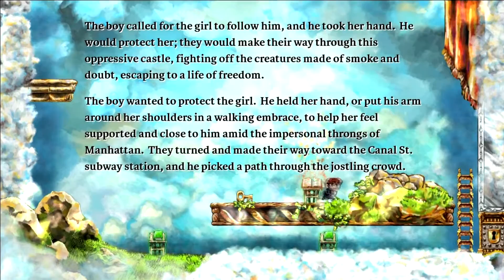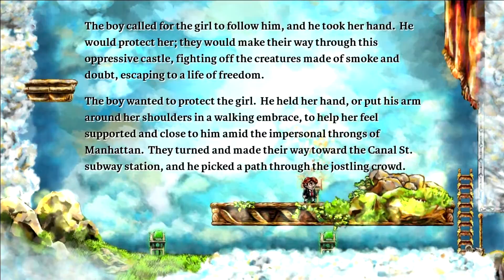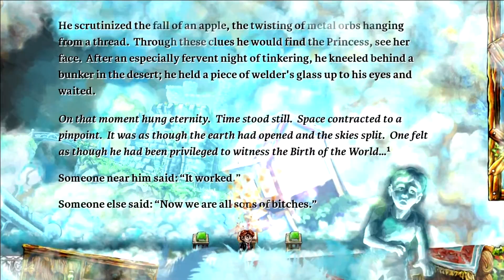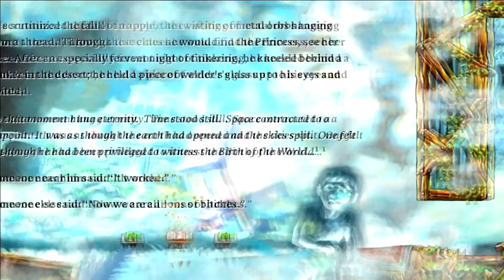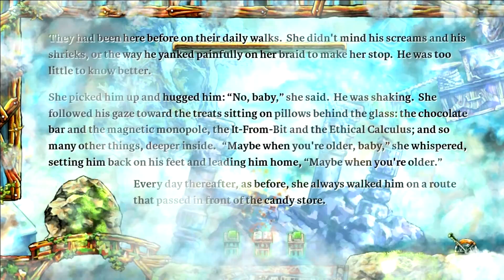Let's Play Braid Episode 11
Why does this game have to have so many books?